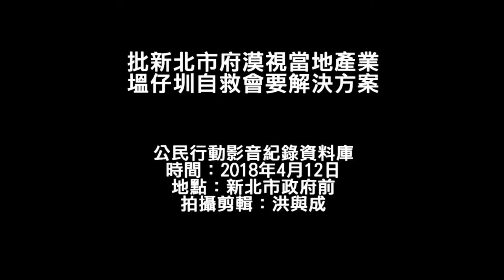20180412 批新北市府漠視當地產業 塭仔圳自救會要解決方案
新北市政府4月12日針對塭仔圳地區市地重劃，召開第三次都市計畫委員會專案小組會議。塭仔圳反迫遷連線於會前召開記者會，批評新北市府未解決當地產業爭議，若強行迫遷不但有居住權爭議，更可能影響上萬人生計。

塭仔圳居民邱淑雯說，塭仔圳有6000家工廠，以每家5人計算，攸關3萬人生計，新北市府卻不曾與這些產業協商、討論，希望新北市府可以在會議上釐清爭議、給產業明確的回覆並開啟對話，才能繼續推動計畫。